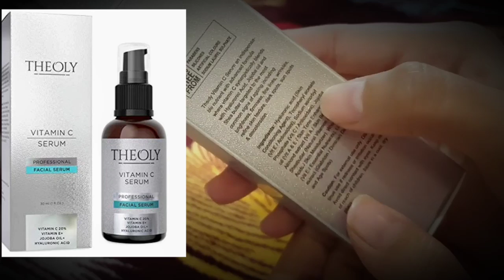Vitamin c serum for glowing skin चेहरे पर नैचुरल ग्लो आता है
Here is the Theoly Vitamin-C Serum Amazon purchase